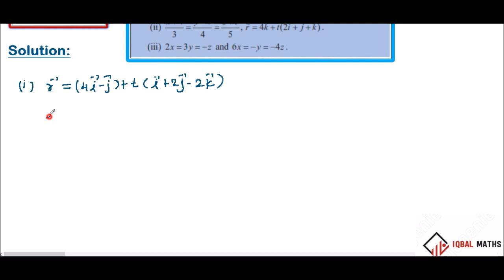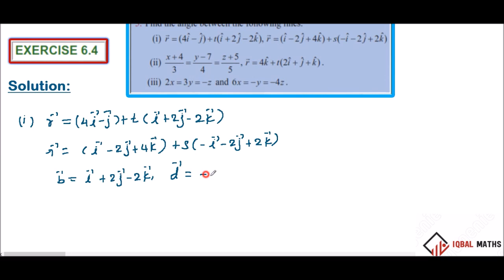TN 12TH STD MATHS Q.NO.5 EXERCISE 6.4 CHAPTER-6 APPLICATIONS OF VECTOR ALGEBRA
Q.NO.5
  EXERCISE 6.4
CHAPTER-6